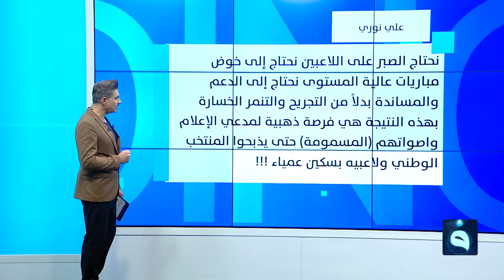المنتخب العراقي يتعادل مع الأكوادور ويخسر قميصين